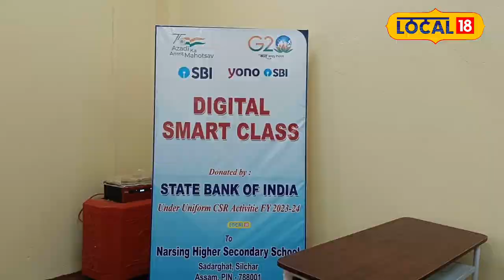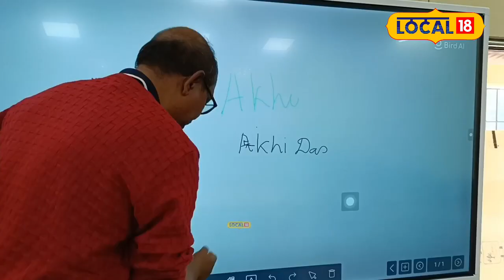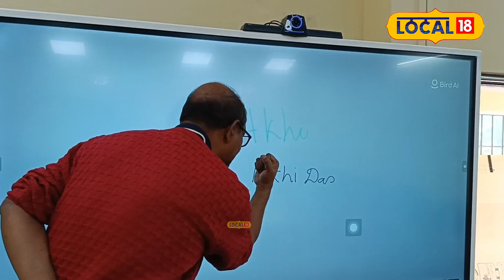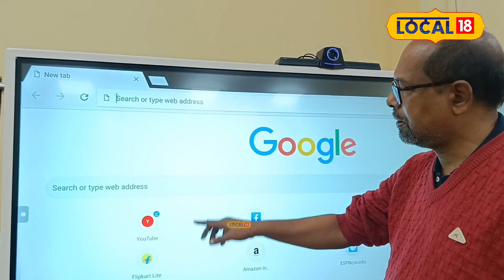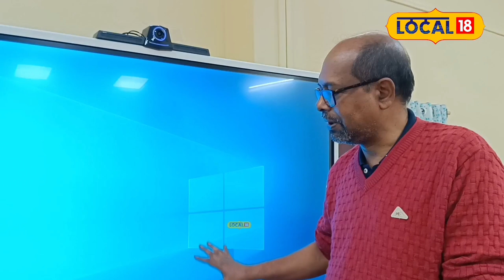শিলচৰত প্ৰথমবাৰৰ বাবে এখন চৰকাৰী বিদ্যালয়ত মুকলি হ'ল ডিজিটেল স্মাৰ্ট ক্লাছৰুম